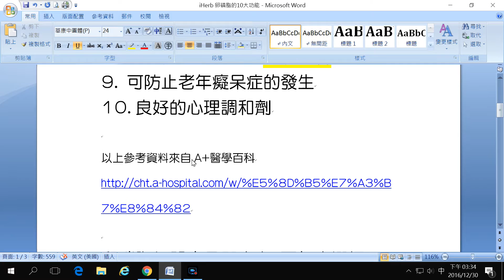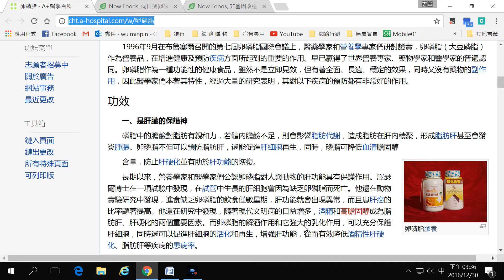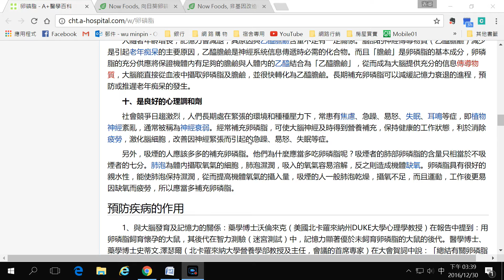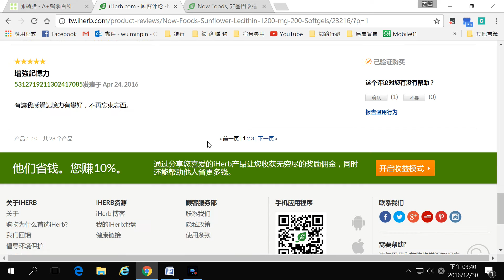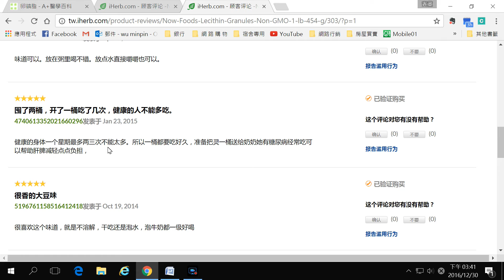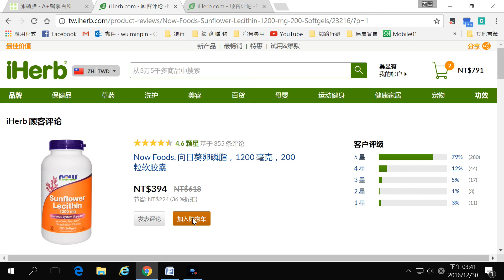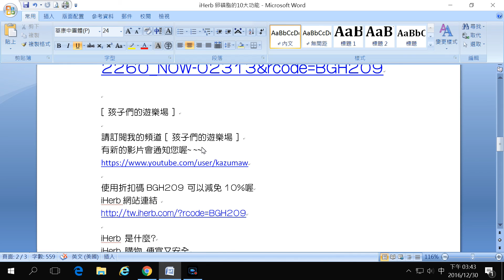iHerb 卵磷脂的10大功能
產品連結
iHerb推薦 強力推薦 超高CP值
Sports Research, 南極磷蝦油，1000毫克，60軟膠囊

iherb推薦 眼睛保養推薦專區 超高CP值

iherb推薦  紅利分紅推薦專區 超高CP值

iHerb推薦 購物 便宜又安全
iHerb推薦 為什麼要在iHerb購買
iHerb推薦 輕鬆註冊流程1
iHerb推薦 完整註冊購買流程
iHerb推薦 如何購買
iHerb推薦 如何搜尋好產品1
iHerb推薦 如何搜尋好產品 2
iHerb推薦 如何搜尋好產品3
iHerb推薦 相關法規~注意
iHerb推薦 建立希望清單 購物好輕鬆
iHerb推薦 快速重購~
iHerb推薦 推薦碼取得 開始賺錢囉
iHerb推薦 製作產品推薦連結
iHerb推薦 訂單查詢
iHerb 獎金說明1
iHerb推薦 什麼是待用獎金
iHerb推薦 快遞選擇 與 運費說明
iHerb推薦 卵磷脂 ~ 天然血管清道夫